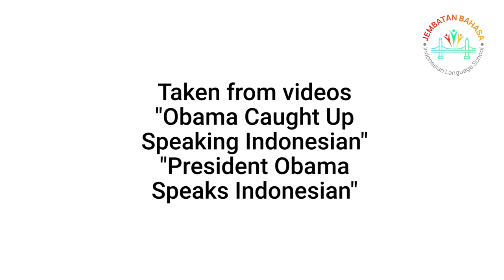Obama Speaks Indonesian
Do you know that Barrack Obama speaks Indonesian? He does. Not fluently of course, but enough to impress Indonesian people. In this video, we will learn Indonesian with Barrack Obama.

Want to improve your Indonesian?